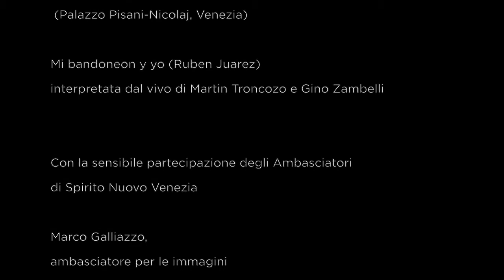Spirito Nuovo Venezia | TANGO MASCHIO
TANGO MASCHIO

Zambelli Gino, Martin Troncozo, Massimo Politi e Ibrahim Ouattara.
Tra musica e ballo in un unico abbraccio.
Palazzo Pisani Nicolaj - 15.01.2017